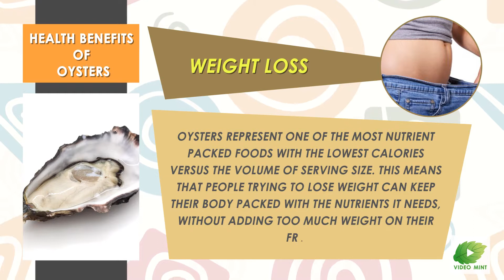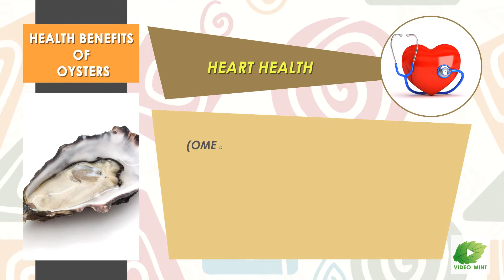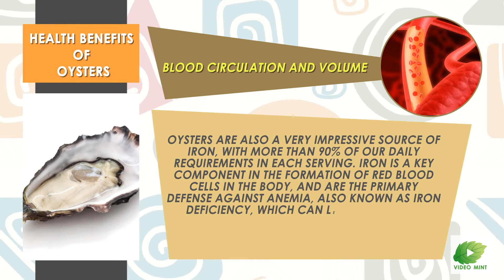Health Benefits of Oysters | Best Food Tip | Educational Videos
Oysters are unusual, delicious molluscs that are eaten throughout the world. In this video you will learn benefits of Health Benefits and Nutrient Content of Oyster Mushrooms.